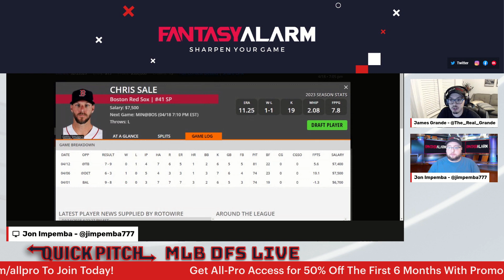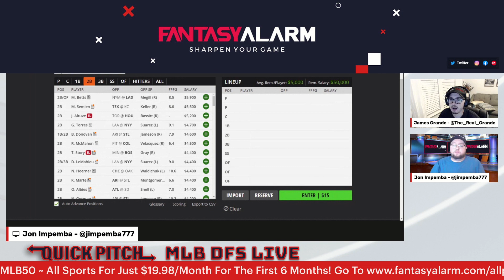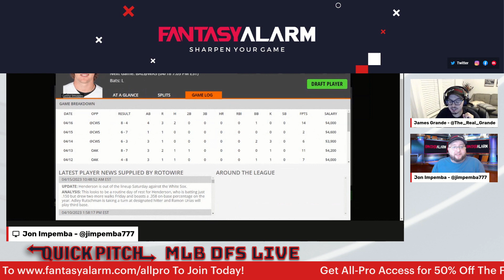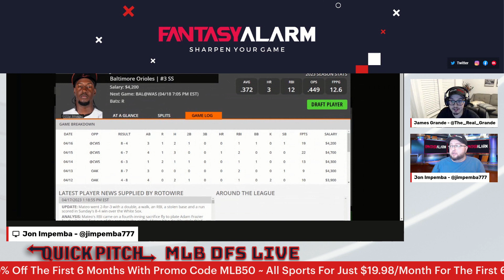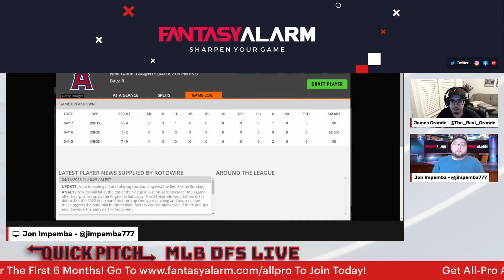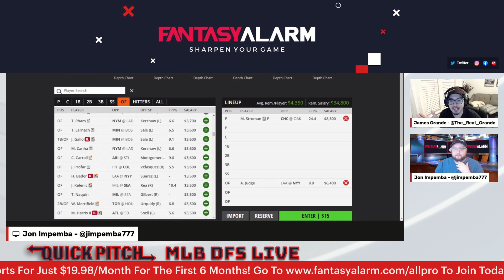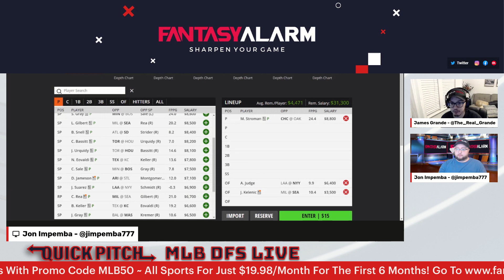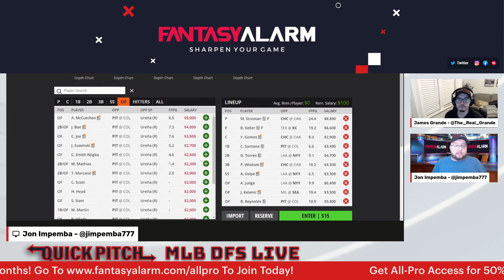Fantasy Alarm MLB DFS Live April 18 | DraftKings Breakdown | Lineup Building | PrizePicks MLB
James Grande and Jon Impemba preview the MLB DFS slate for today's main slate on DraftKings and brings you their top plays, values, and fades to build your lineups around which includes a great matchup for Yankees outfielder Aaron Judge.